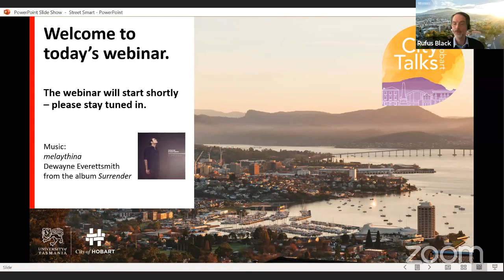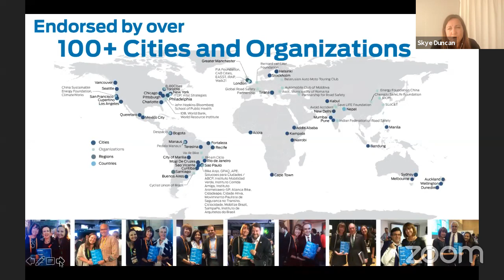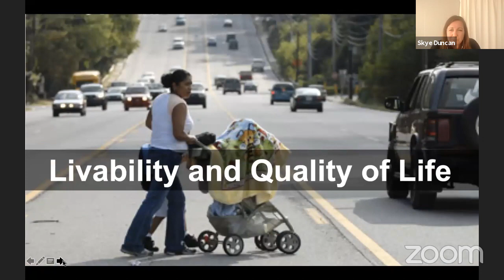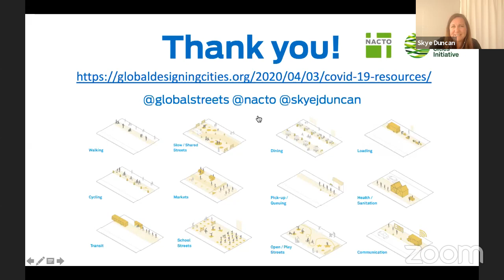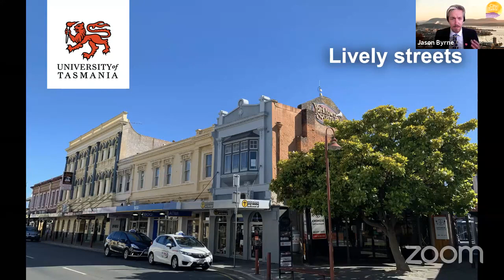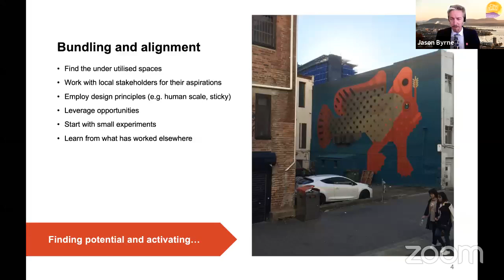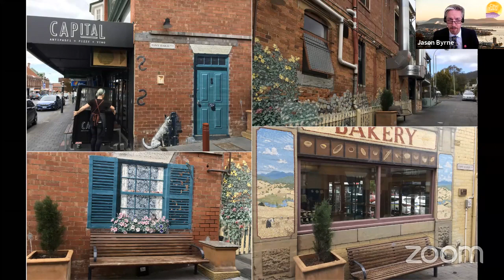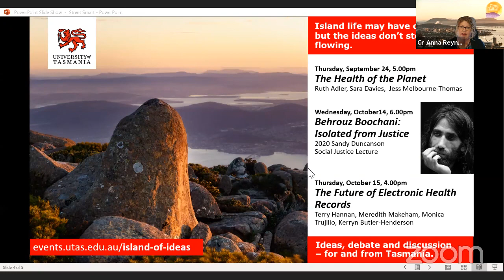Street Smart: How cities are reshaping their streets in response to COVID-19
Guest speaker Skye Duncan, Director of the Global Designing Cities Initiative, at the National Association of City Transportation Officials, will join a panel discussion including the Lord Mayor of Hobart, Councillor Anna M. Reynolds, University of Tasmania Vice-Chancellor Professor Rufus Black and Professor of Human Geography and Planning Jason Byrne, and RACT Chief Member Experience Officer Stacey Pennicott to explore the opportunities and challenges of creating safe, liveable and sustainable city streets and urban spaces.